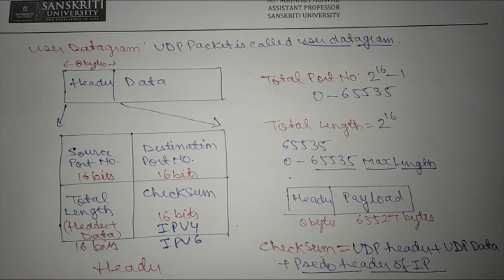User Datagram Protocol UDP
User Datagram Protocol (UDP) is a Transport Layer protocol. UDP is a part of Internet Protocol suite, referred as UDP/IP suite. Unlike TCP, it is unreliable and connectionless protocol. So, there is no need to establish connection prior to data transfer.